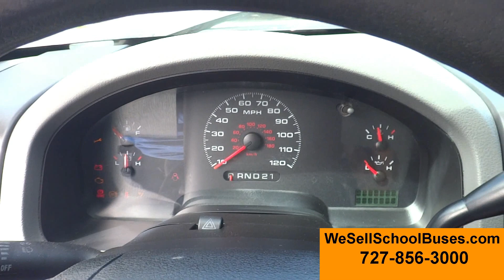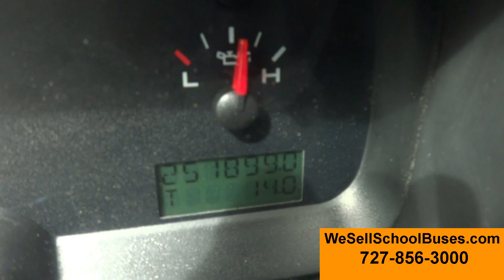2006 Ford F150 Extended Cab Pick Up Truck (Stock #2153)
4.6L Gasoline V8
Automatic
6 Passenger
Ice Cold Air Conditioning
Excellent Work Truck